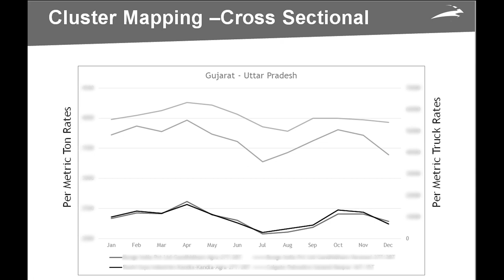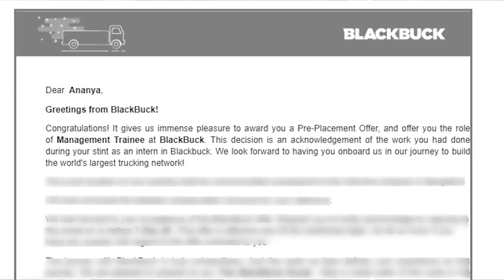Campus Journey@BlackBuck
Ananya Aggarwal, incoming Management Trainee, talks about her summer internship experience at BlackBuck.